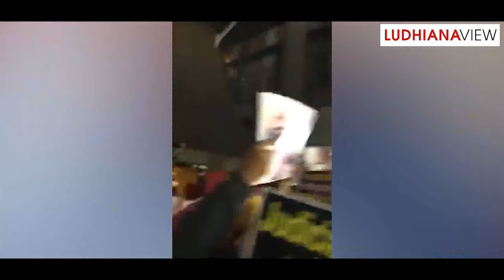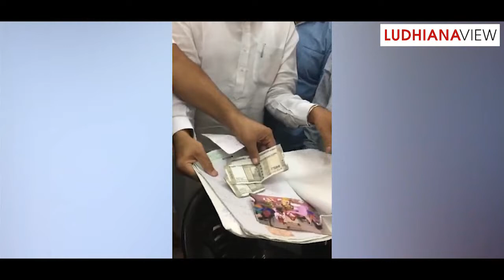Simarjeet Singh Bains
ਆਮ ਬੰਦੇ ਵਲੋ ਇਕ ਅਪੀਲ ਸਰਦਾਰ ਸਿਮਰਜੀਤ ਸਿੰਘ ਬੈਂਸ ਅਤੇ ਲੁਧਿਆਣਾ ਦੇ ਲੋਕਾਂ ਨੂੰ
An APPEAL to Sardar Simarjeet Singh Bains & PEOPLE of LUDHIANA by a COMMON MAN